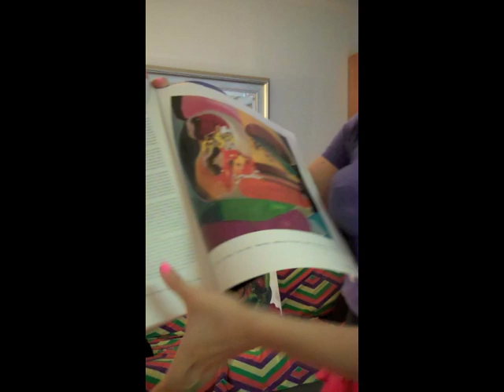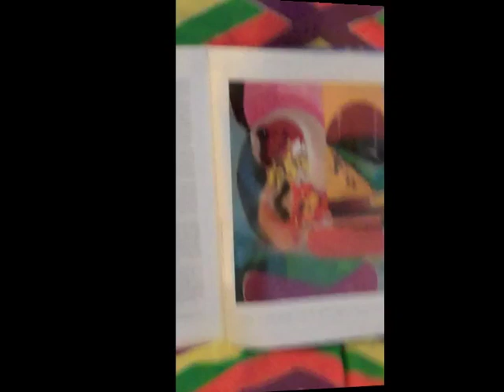MargaritaSays: My painting or Untitled painting by Jakub Julian Ziolkowski